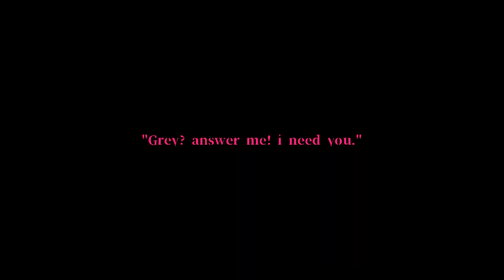Meme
Credit by : @CheaterSmith
Hello everyone I'm back
I'm so sorry for not uploading to much videos